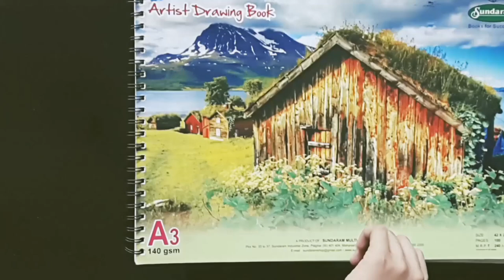Drawing Tom Hanks - Timelapse/ Speed Drawing by Holmes Draws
This is a timelapse/speed drawing video of my pencil portrait of Tom Hanks.I didn't record the detailing part because it requires a lot of concentration.I'm happy with how it turned out.I have used love art pencils, (HB-10B),standard blenders and a Signo white gel pen .I hope you enjoy the video!